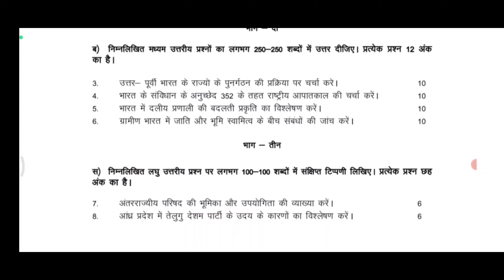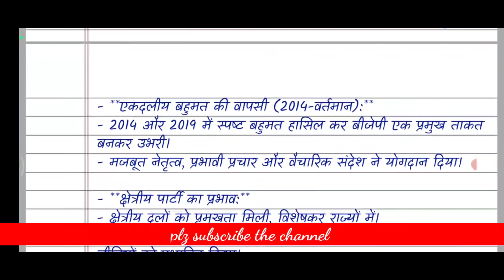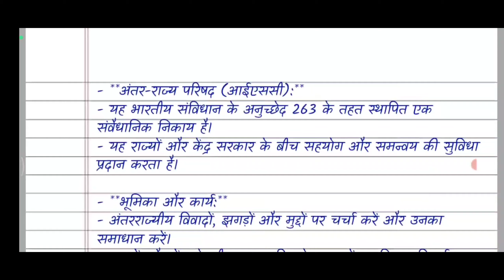BPSC 212 solved assignment 2023-24 in hindi | bpsc 212 solved assignment 2024 in hindi | IGNOU pdf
IMPORTANT:

#®®for joining TELEGRAM GROUP containing free pdf .

STEP-||:
Now, take a screenshot and send to .

Then I will send/ join you in another telegram group Containing all the assignments PDFs

©pdf password at the end of respective video